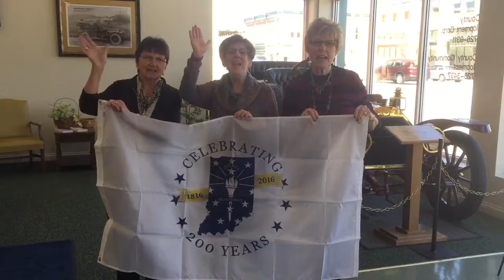Jay County Bicentennial Committee - Happy Birthday Indiana